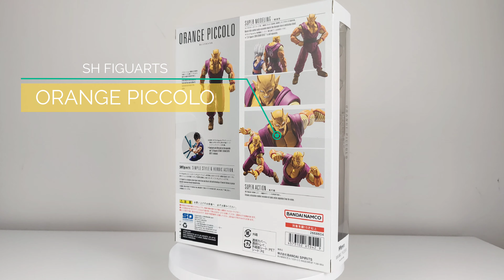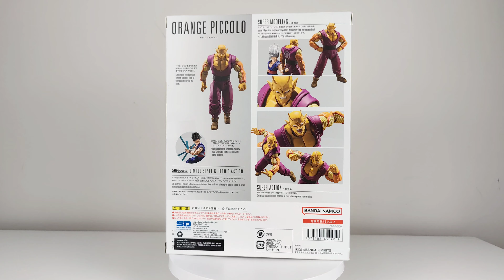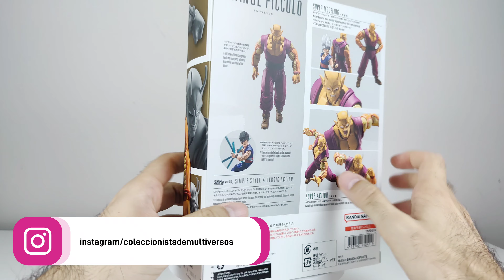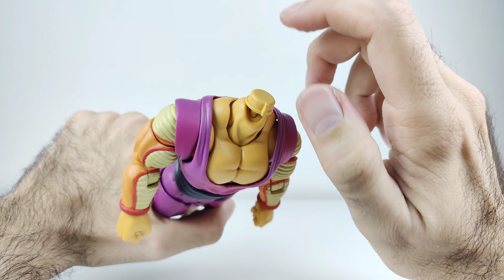🟠ORANGE PICCOLO🐲 Dragon Ball Super Hero Sh Figuarts review en Español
Forma parte de nuestra comunidad en Discord!